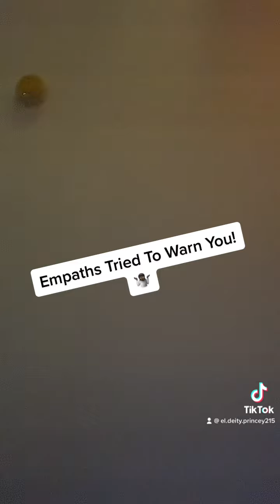Empaths! Listen To A Therapist 😈🤓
🦋For A Restorative Meeting🦋
🧬Nutric Healing Guidance 🧬